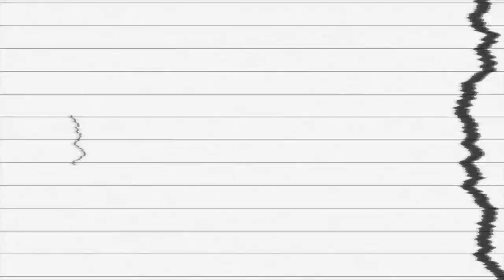Three Cents Podcast | 022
Three Cents Podcast is presented by Integrity Roofing & Siding We are broadcasting from the Chatterbox Studios.

You can now help support the Mike Taylor YouTube Channel